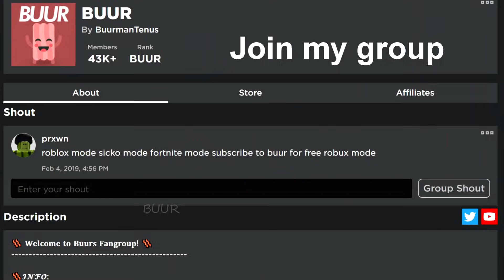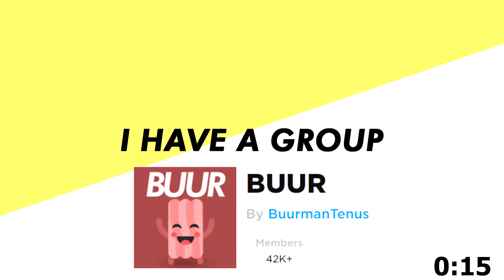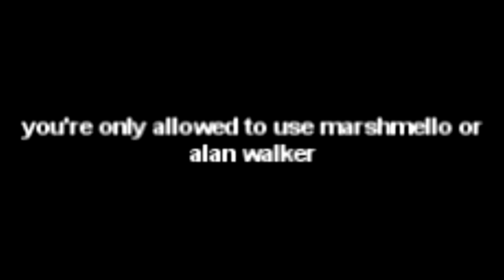ROBLOX MUSIC VIDEOS 14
yea yea i know it took 3 months, school is not fun. thats also the reason why its full of dead memes, i usually cut dead memes out of videos but decided not to this time because of the time i waste if i do cut it.